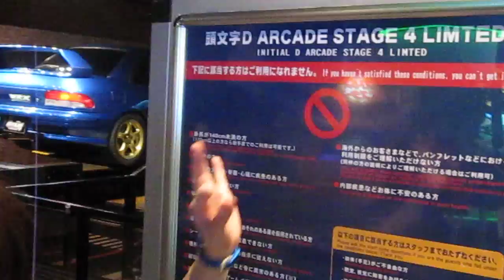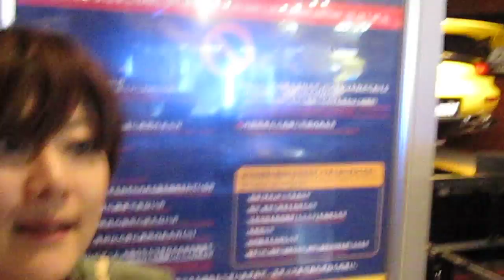Initial D Realistic Drifting Game at Joypolis Odaiba Tokyo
This game rocks!  You get to sit in a real car from Initial D and play the game with an attached screen to simulate drifting.  You can have 2 people in the car, so a passenger and the driver of course.  It costs Y500 to get in Joypolis and I think it was Y600 for each play.